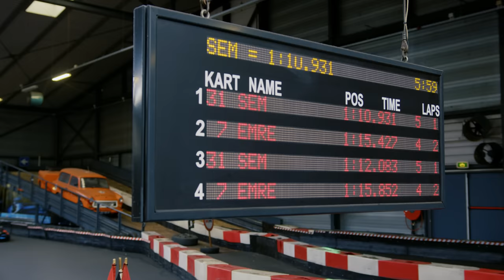DE NIEUWE BMW M3 F80 van EMRE DRIVES!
DE NIEUWE BMW M3 F80 van EMRE DRIVES! KDDB. In deze aflevering van Kort Door De Bocht, ga ik samen met EmreDrives op pad. We bespreken hoe hij is begonnen met het ondernemen en zijn YouTube kanaal. Daarnaast gaan we ook nog samen racen/karten. Benieuwd naar de volledig video? Kijk dan snel 👀

Ook zulke toffe schoenen? Bekijk ze hier!

Meer zien?